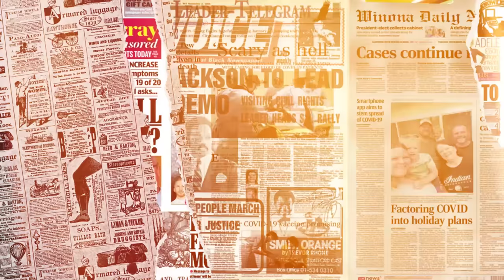🔥Indonesia Terkejut! MALAYSIA Ubah Bahasa INDONESIA Jadi Bahasa MELAYU‼️NETIZEN GERAM⁉️🇮🇩❤️🇲🇾